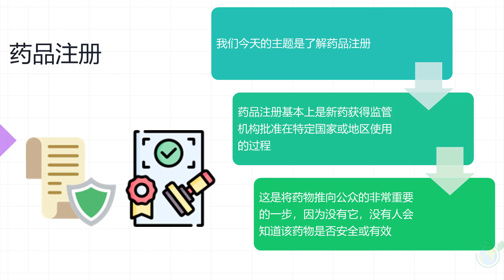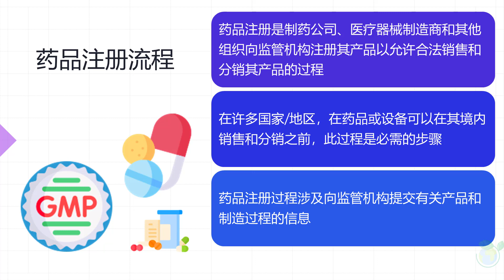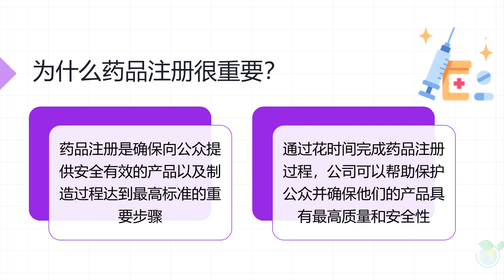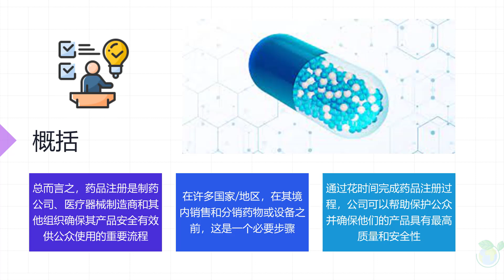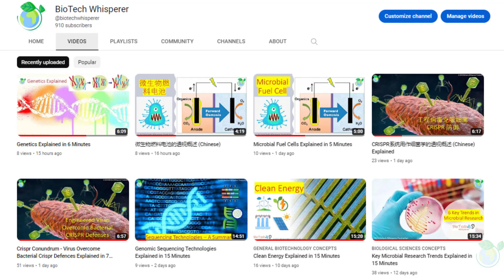了解药品注册流程的透视概述 Drug Registration Process (Chinese) 在五分钟内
在五分钟内, 了解药品注册流程的透视概述 Drug Registration Process (Chinese)